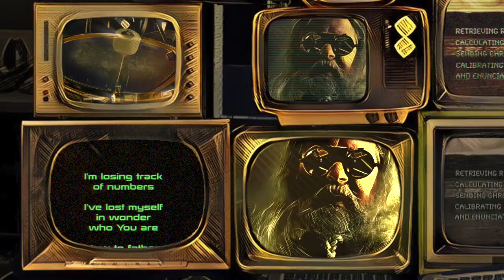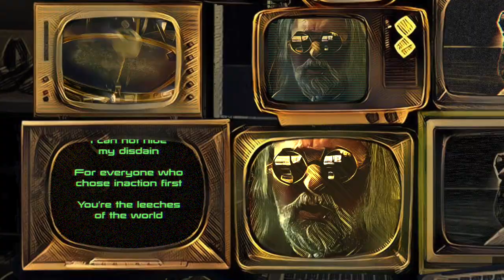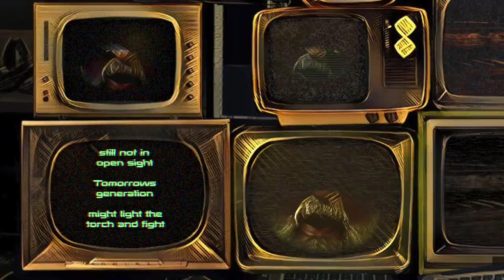Bright Horizon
message #8: bright horizon
Stefan Pettersson - music, vocals and most instruments
Featuring Michael Pettersson on drums